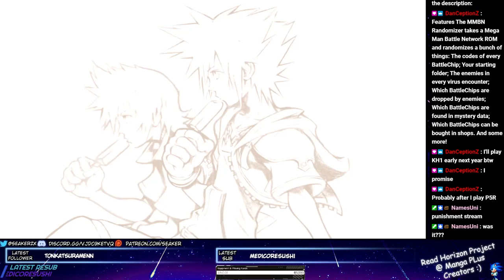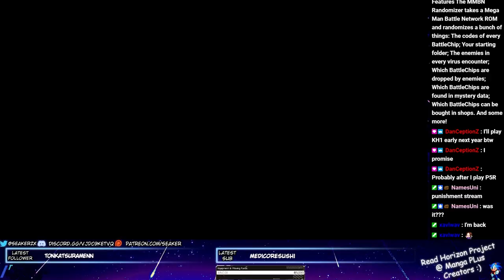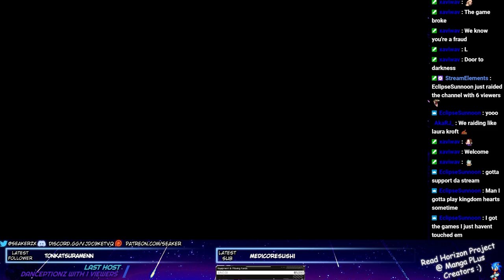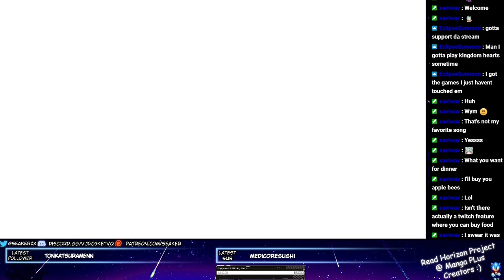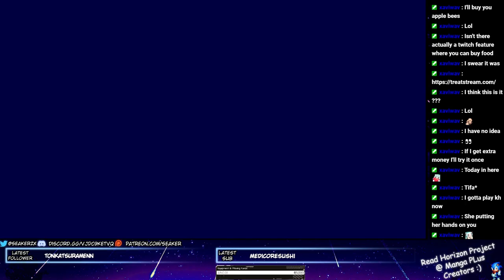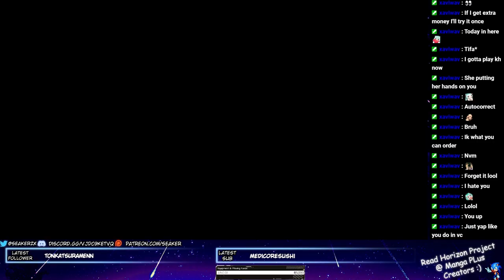A Kingdom Hearts 2 Randomizer But OOPS!! ALL GARGOYLES!!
I despise Gargoyle Knights with A PASSION BRO!! THEY JUST KEPT JUMPIN ME!! I CANT TAKE IT ANYMOOOORREEEE

Kingdom Hearts 2 Randomizer
KH2 Randomizer
KH2 Rando
Kingdom Hearts 3
Kingdom Hearts Missing Link